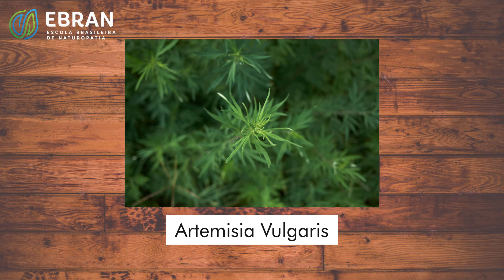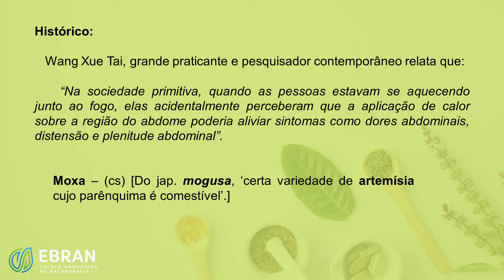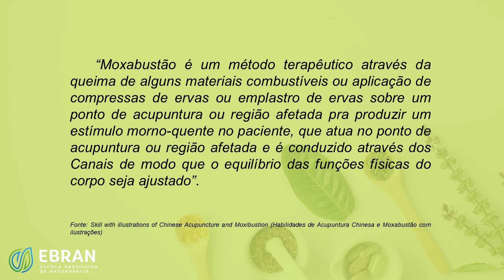Moxaterapia - Introdução e Breve Histórico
Muitos nos perguntam...  como são as aulas na EBRAN?

Para que você conheça melhor a nossa escola, a nossa metodologia e estratégia pedagógica, estamos disponibilizando uma de nossas aulas com o professor Daniel. Esta aula faz parte do curso de Bases de Medicina Chinesa, além da videoaula, nosso aluno também tem acesso ao material didático em PDF, pode tirar as dúvidas pela plataforma ou ainda no grupo de WhatsApp exclusivo de cada turma. Também contamos com exercícios de fixação, referências bibliográficas e sugestões de vídeos e leituras complementares. A nossa plataforma permite que você assista a aula pelo celular (aplicativo), com opção de baixar a aula e assistir off-line quando quiser ou pelo computador.